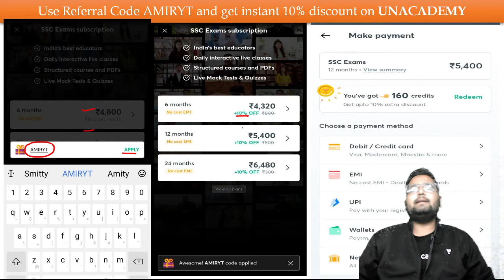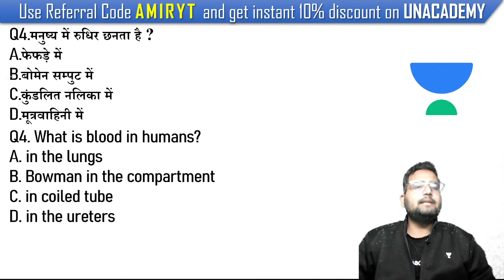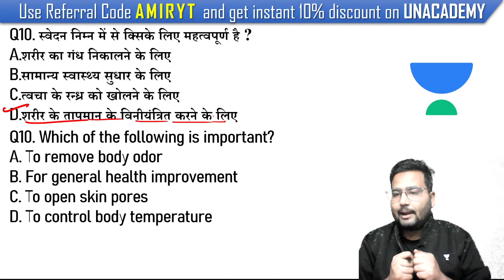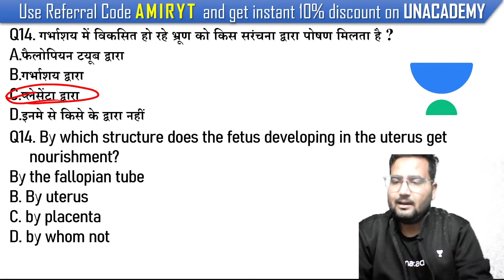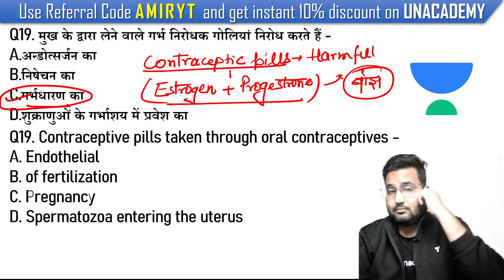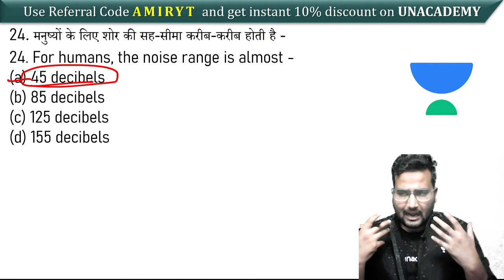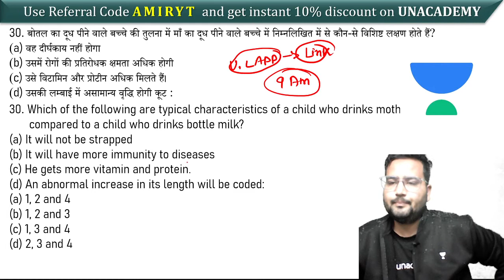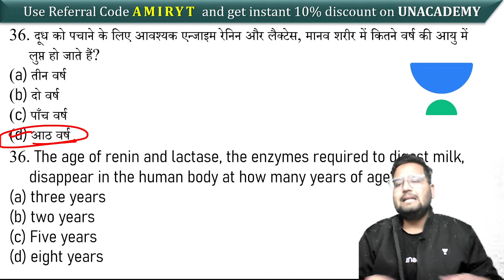9:00 PM - All Competitive Exams | GS by Amir Khan | Most Asked General Science Questions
All Competitive Exams | GS by Amir Sir | Most Asked General Science Questions | Important GS Questions for All Competitive Exams

✿ Morning Shows:
06:30 AM - Daily Current Affairs by Ankit Avasthi Sir
08:00 AM - Rajasthan Current Affairs by Rajendra Sir

✿ Delhi/SSC/Railway 2020 Exams:
01:00 PM - History by Praveen Sir

✿ ITI Electrician Exams:
01:30 PM - Electrician by Ramveer Sir

✿ Rajasthan Patwar/Police 2019-20:
01:30 PM - Hindi by Ganesh Sir
02:00 PM - Geography by Rajendra Sir
02:30 PM - Maths by Sajjan Sir
03:00 PM - Basic Computer by Vivek Pandey Sir

✿ High Court LDC 2020:
04:00 PM - History by Praveen Sir
04:30 PM - Hindi by Ganesh Sir
05:00 PM - English by Harsh Sir

✿ SSC & All State Level Exams:
04:30 PM - Reasoning by Samashti Ma'am

✿ RPSC/RAS 2020:
05:00 PM - Geography by Vishnu Sir

✿ SSC & Railway NTPC 2019-20:
06:00 PM - Maths by Rahul Rathore Sir

✿ Railway NTPC/Group D 2020 Special:
05:00 PM - General Science by Neha Ma'am
06:00 PM - General Knowladge by Vivek Kumar Sir
08:00 PM - Reasoning by Abhishek Rao Sir
09:00 PM - Maths by Mayank Sir
11:00 PM - GK/GS by Alok Bajpai Sir

✿ All Competitive Exams:
11:00 AM - Rajasthan GK by Suresh Dewanda Sir
06:00 PM - English Vocabulary by Suman Ma'am
06:30 PM - Computer Science & Application by Vivek Pandey Sir
07:00 PM - Important Computer Quiz by Pankaj Sir
09:00 PM - GS by Amir Khan Sir
10:00 PM - Maths by Suresh Nigam Sir
11:00 PM - Maths by Nikhil Sharma

1. One Subscription, Unlimited Access
2. Learn from your favorite teacher
3. Real time interaction with teacher
4. You can ask doubts in live class
5. Limited students
6. Download the videos & watch offline